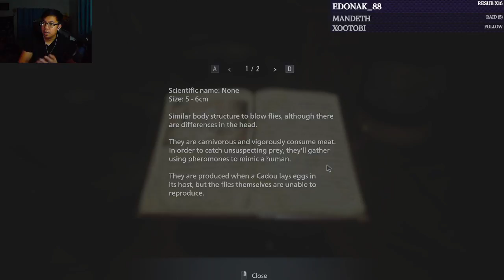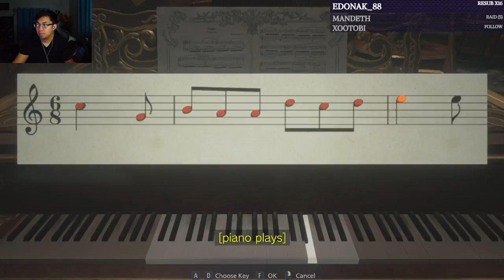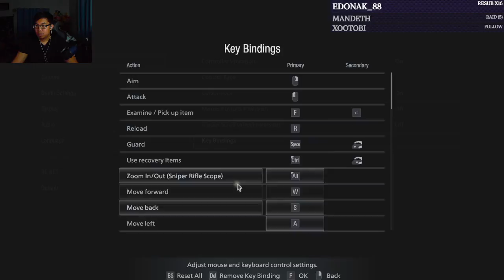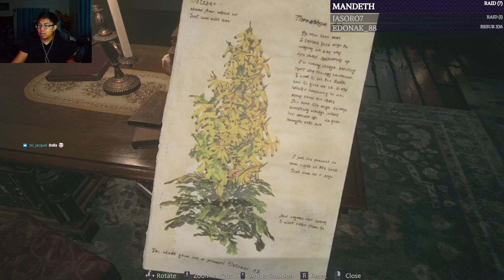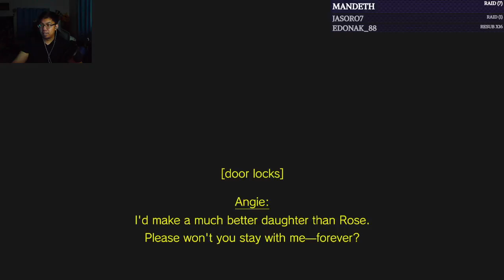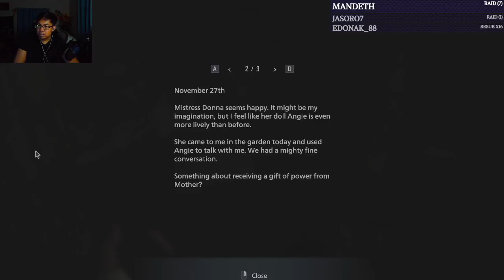Let's Play Resident Evil Village (Part 2)(Normal)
I finished out Castle Dimitrescu and took care of Donna and her doll Angie after running into a nasty encounter!! Afterwards, I did some more exploration and collecting of any items I may have missed so far. It's been a very fun run and I can't wait to keep on playing!